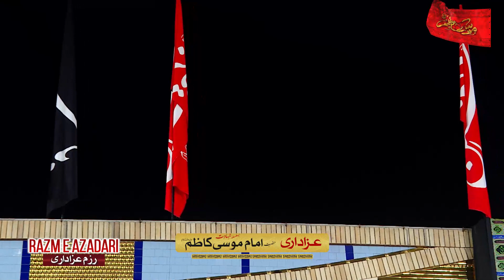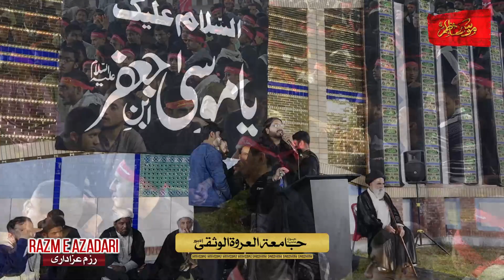ہو جس ہاتھ میں بھی علم کربلا کا |Syed Ammar Ali Naqvi | 25 Rajab 1444 - 2023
Inshallah:
16th Feb 2023
25 Rajab ul Murajjab 1444
Time: After Maghribain